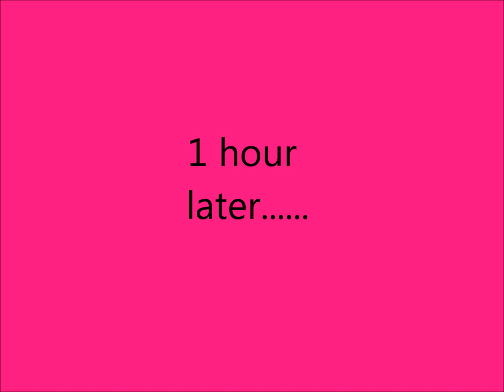Getting Dolls Ready for Christmas!!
Watch some of the dolls get ready for Christmas and the holidays!!!